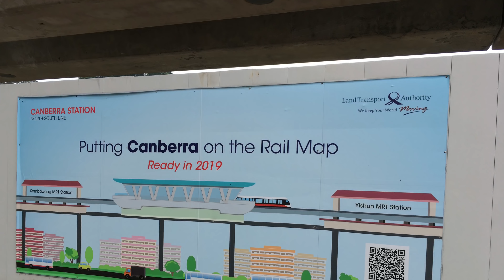⁴ᴷ The Canberra - NS12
Recorded on: 29 December 2018
Stretch: NS12 Canberra (Under Construction)
Location of recording: Blk 115, Blk 115D & Blk 120

Since you all voted for "Yes!" for this poll "Should I get down to Canberra Station next Saturday?", here you go!

The construction progress seemed to be on the Electrical & Mechanical (E&M) Stage. The station roof structure is more or less retrofitted. Escalators to the platform has been installed as well, just that it is wrapped with yellow canvas.

Train crossover tracks north of the station, is still not being done until today. However, there are some supporting structures for the crossover, spotted under the viaduct. There might be a 50 over hours of shutdown (more than 2 days) between Sembawang and Yishun quite soon. This is necessary as the crossover tracks are needed to be in place as planned.

The overhead bridge linking the Southbound platform of the station and the under construction BTO flats "EastLink I @ Canberra", has been erected as well.

The overall progress seemed to be fast enough and the station is on track to open in 4Q 2019.

Here you can see pictures of the station and all the rolling stocks actions, except for Siemens C651, passing through the unfinished station. Enjoy!